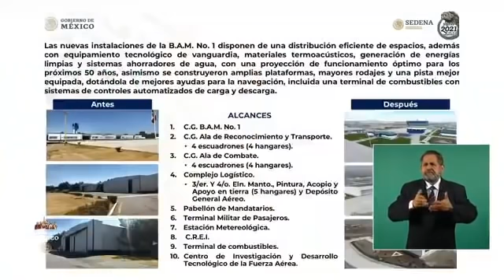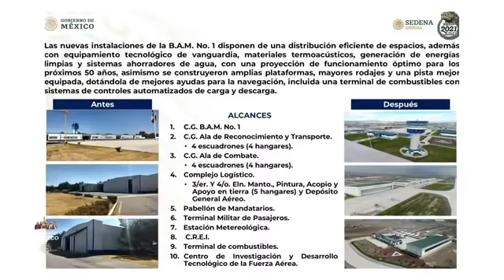La Sedena tiene un avance del 69% en la construcción del aeropuerto de Santa Lucía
El general del Agrupamiento de Ingenieros en Santa Lucía, Gustavo Ricardo Vallejo, señaló que la Sedena tiene un avance del 69% en la construcción del aeropuerto; sostuvo que la dependencia no rebasará el presupuesto de la obra que se dio inicialmente